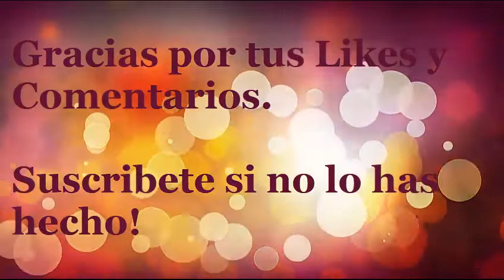TORTITAS DE CARNE, TAMBIÉN CONOCIDAS COMO ARAÑAS O GREÑUDAS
Aprende a cocinar estas facilísimas y deliciosas tortitas de carne, una opción mas para el menú de tus comidas diarias. Te van a encantar.